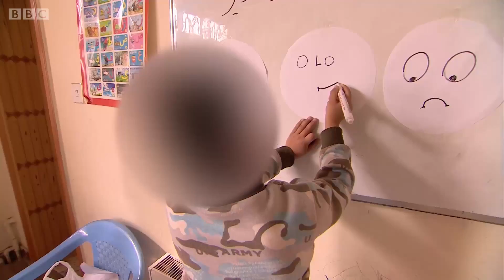Йому 9 років - і він курить опіум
9-річний хлопчик почав курити опіум три місяці тому. Тепер він - наркозалежний.
Близько 100 тисяч дітей в Афганістані вживають наркотики.
У 2017 році в цій країні виготовили близько 9 тис. тонн опіуму вартістю $1,4 млрд.